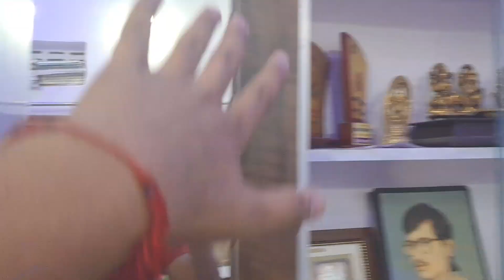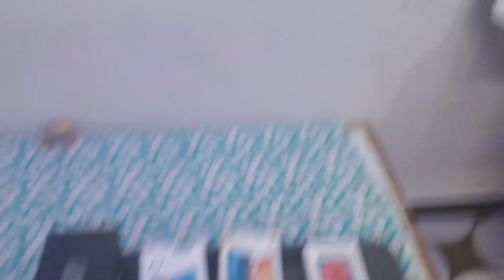my all mobile phone 🤣 manavkotharivlog vlog #